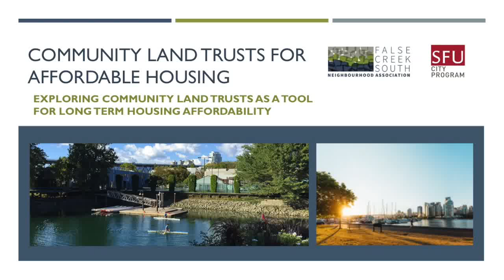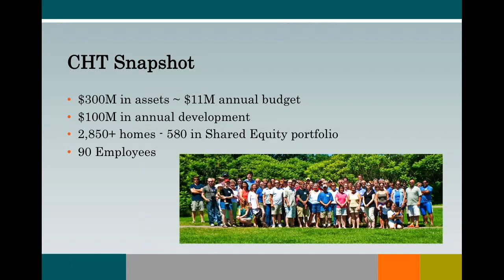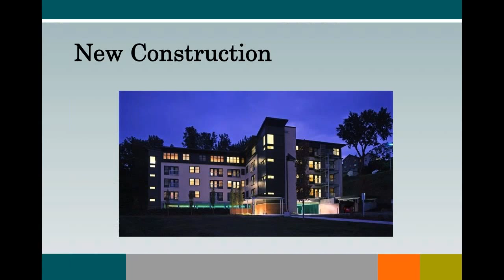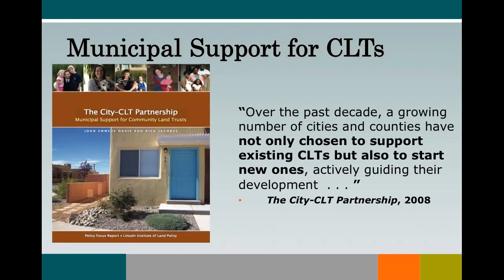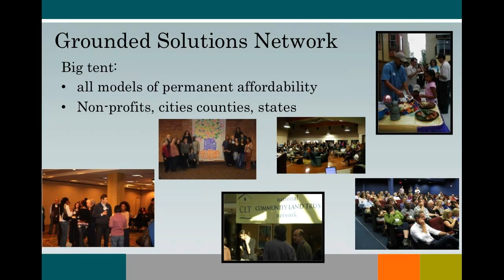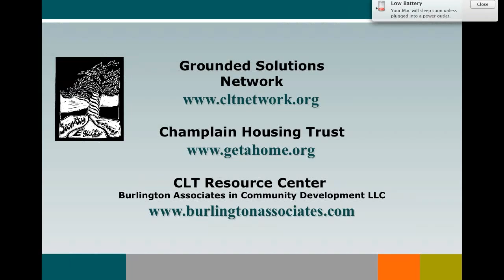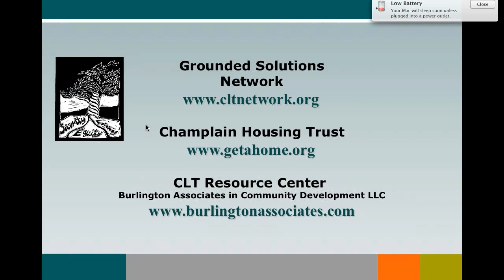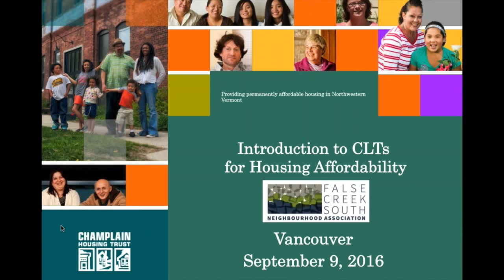Community Land Trusts for Affordable Housing with Brenda Torpy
Brenda Torpy, CEO of the Champlain Housing Trust, discusses her approach to stewarding land for the benefit of the community and how it created long-term affordability impacts.

Based in Vermont, the Champlain Housing Trust is one of the oldest and most widely known Community Land Trusts in North America. She shares how Burlington, Vermont, benefited from the low-risk, high-impact creation of a Community Land Trust.